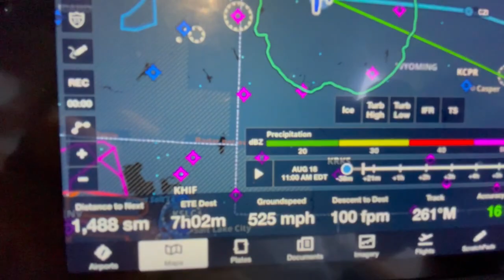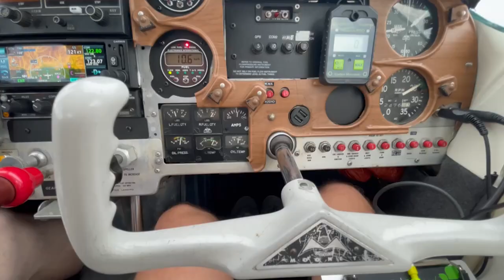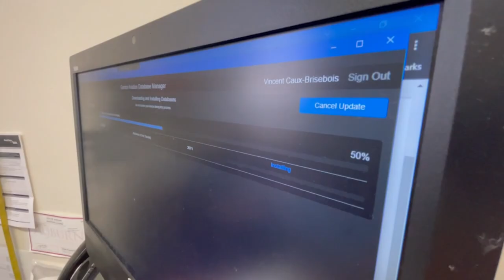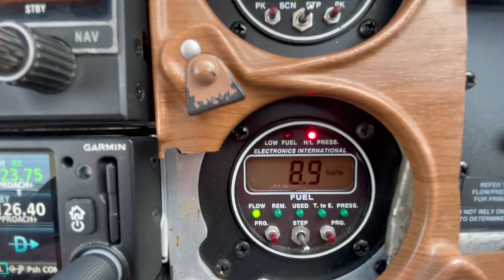We Bought an Airplane and IMMEDIATELY Flew it Across the Country | Part 1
2m Radio